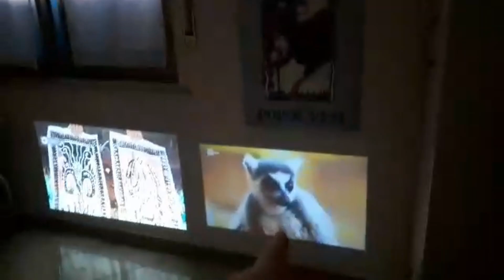Com'è un PROIETTORE da 80 EURO!!??